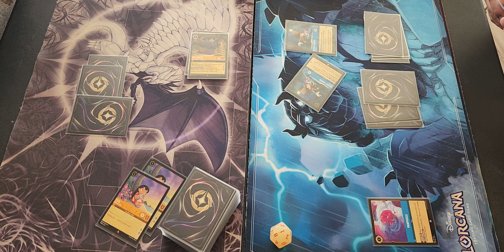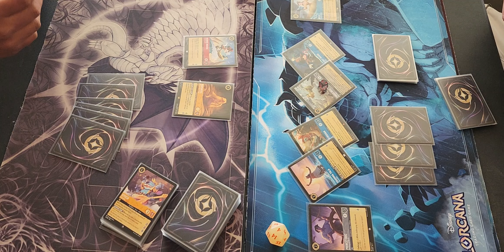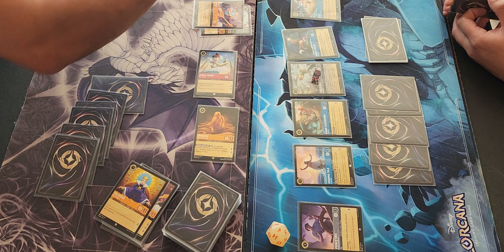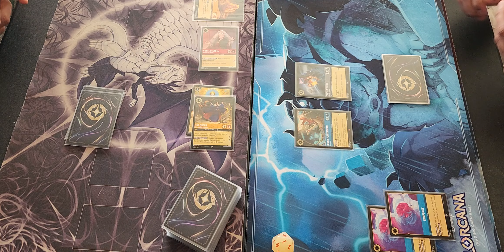DisneyDaddyDuels - AmberRuby VS SteelSapphire